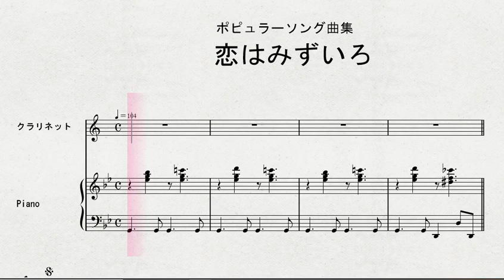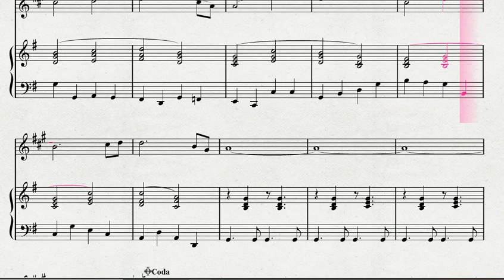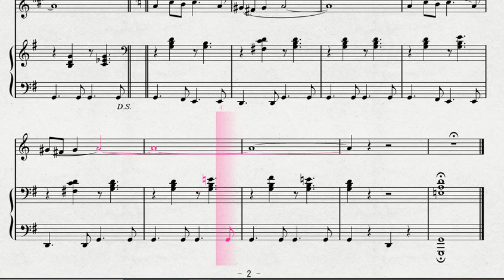クラリネットソロによる ポピュラーソング曲集 恋はみずいろ